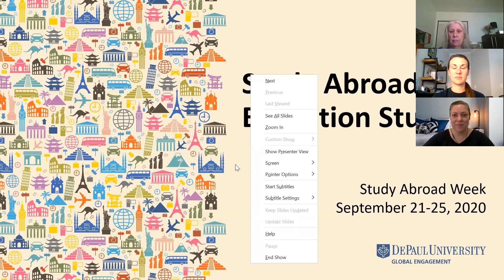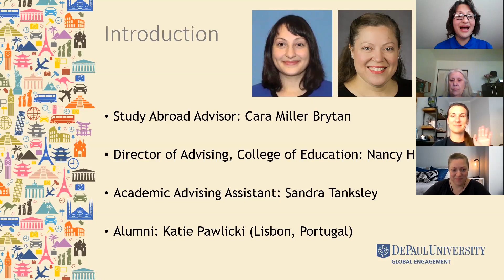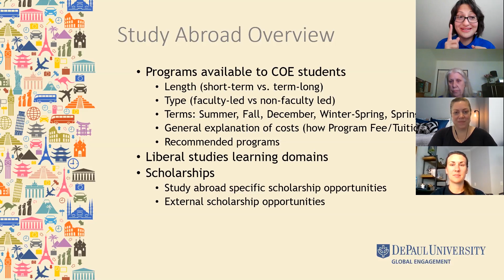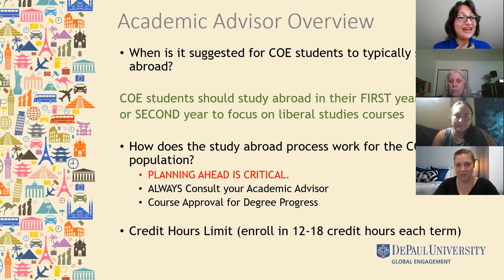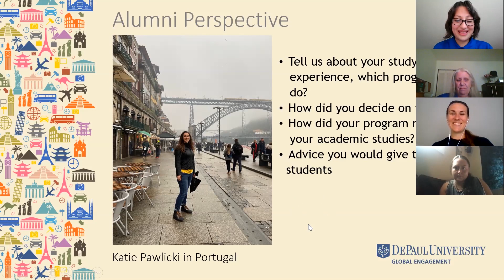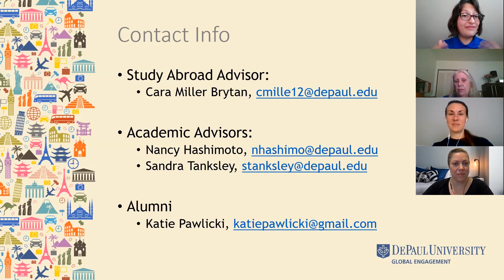DePaul Study Abroad - Education Students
This session will help students in the College of Computing & Digital Media learn how they can study abroad during their time at DePaul. There will be information about the type of programs available to CDM students, how courses count toward degree progress, and how some of the study abroad programs for CDM students are structured.